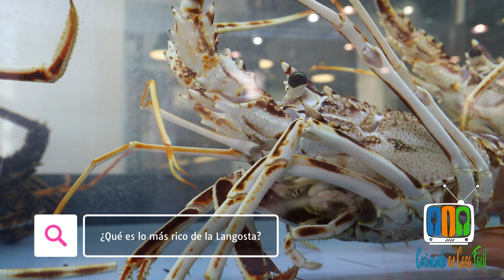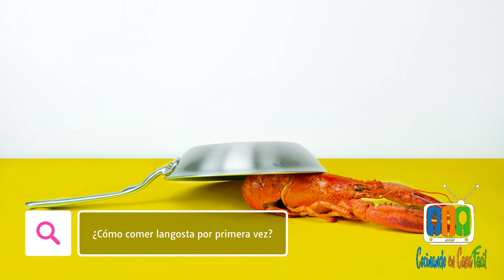Propiedades de la Langosta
Langosta: propiedades, beneficios y valor nutricional

Una de las reinas de los grandes banquetes, sin duda, es la langosta. Su color rojo intenso y su cuerpo alargado con dos grandes pinzas es típico en grandes comidas, como las de navidad y otras celebraciones. Así, este marisco es extremadamente similar al bogavante, con la diferencia, a simple vista, del color más oscuro de este último.

La langosta se captura principalmente en el océano Atlántico y el mar Mediterráneo, y es entre octubre y mayo cuando la época óptima para encontrar un producto de mayor calidad. Además, este marisco suele venderse vivo para que su carne se mantenga en buenas condiciones. Entre las recetas más típicas sobresalen arroces y calderetas.

Propiedades y beneficios

La langosta es un alimento rico en nutrientes, especialmente en proteínas de alto valor biológico, que favorecen el desarrollo de unos músculos sanos. Además, al no tener apenas carbohidratos ni grasas, es idóneo en la dieta de deportistas y personas que realizan dietas para combatir el sobrepeso.

Por otra parte, su riqueza en yodo, beneficia el metabolismo y ayuda al buen funcionamiento de las células. Este se recomienda especialmente en etapas de crecimiento de los niños.

Asimismo, su aporte en zinc es indispensable para el sistema inmunitario, previene de enfermedades cardiovasculares y es necesario para el mantenimiento de huesos.

Otra de sus propiedades se encuentran en prevenir la osteoporosis, y en favorecer la circulación sanguínea.

La langosta destaca por ser uno de los mariscos cuya carne es la más baja en grasas, sorprendido asimismo por ser uno de los “productos del mar” más sanos y saludables. Al igual que ocurre con otros familiares suyos como los cangrejos, las langostas son especialmente ricas en vitaminas y minerales.

Cuenta con minerales como el fósforo, potasio, hierro, magnesio, calcio y zinc, si bien destaca por su gran cantidad de vitaminas A y B, relevantes precisamente para el metabolismo proteico.